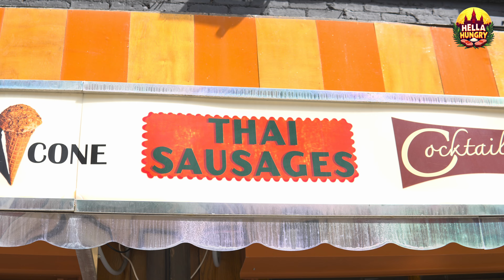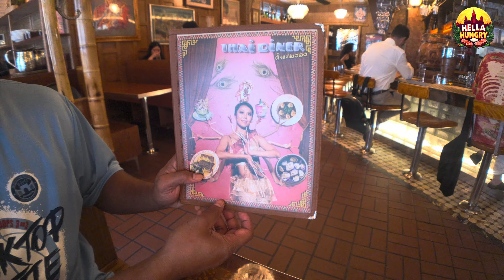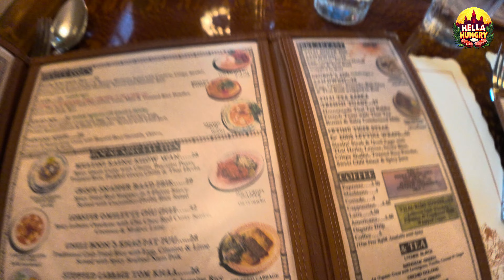Eating The Viral Thai Cheese Steak At Thai Diner in NYC!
When I found about the Thai Cheese Steak, I knew I had to pull up immediately to try it out. I kept seeing it on social media and I was skeptical at first because how good can it really be? So there's only 1 way to find out and you can out what I think by watching this video in its entirety. Shout out to my boy Nono and Uzzy for a mid day lunch and to catch up with them.

Hella Hungry Tees and Merch now available in my shop tab for purchase. Your support will help my channel grow! Thank you Hungry Fam!